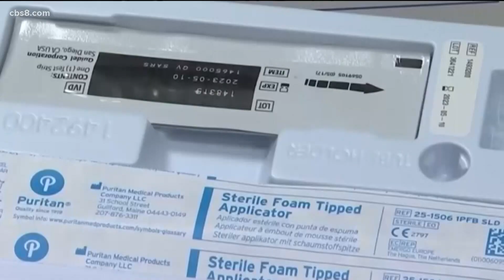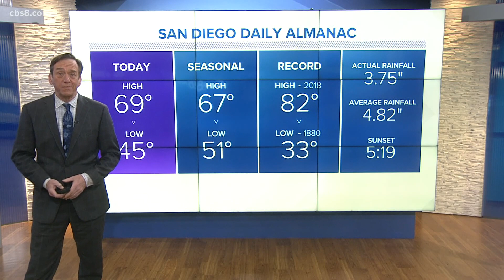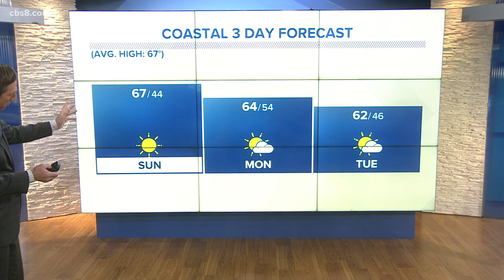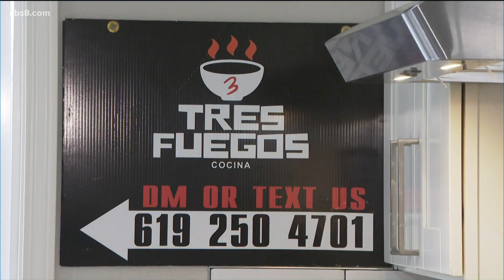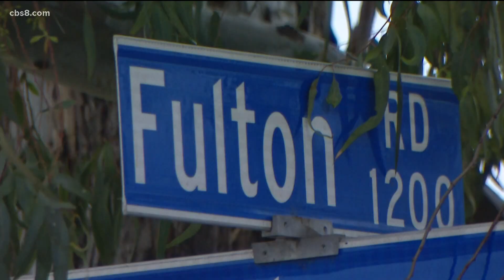San Diego's top stories for Jan. 29 at 6:30 p.m.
San Diego's top stories for Saturday, Jan. 29 at 6:30 p.m.